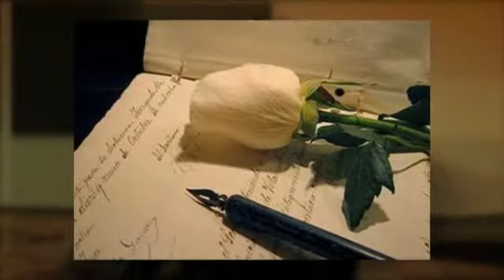RIFLESSI - Cinzia Zanini